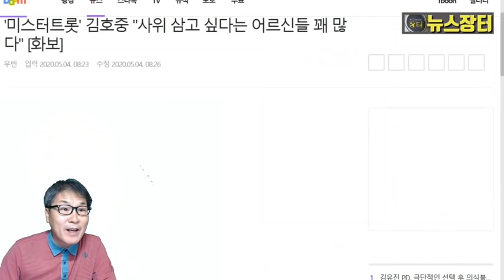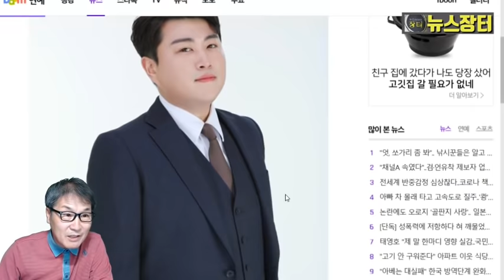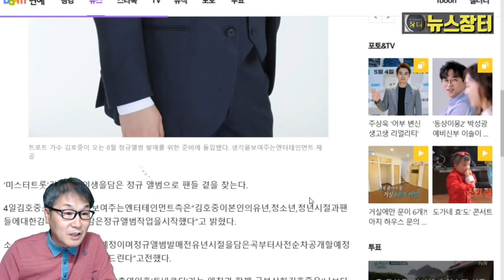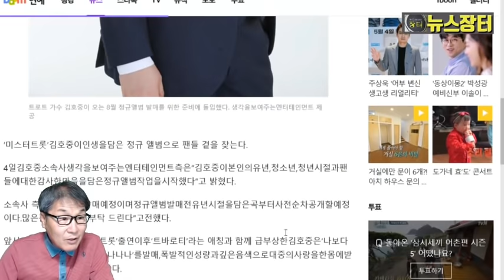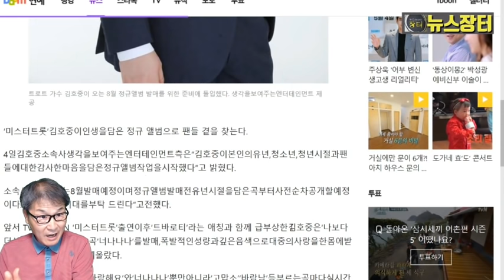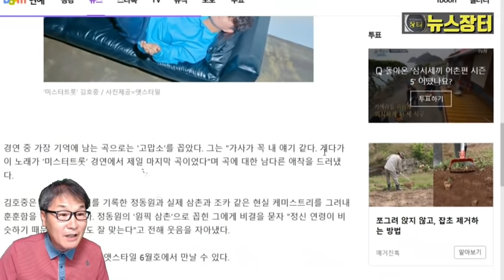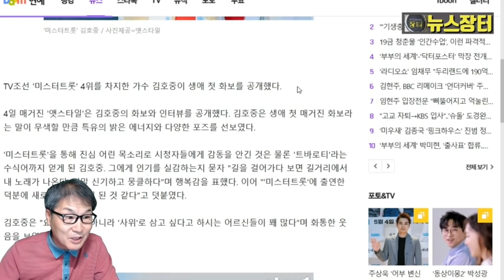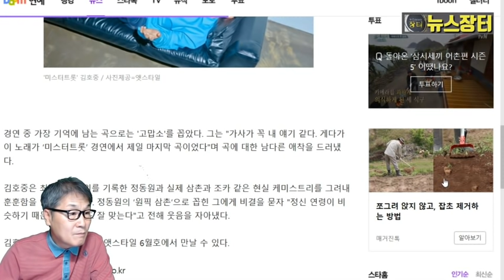미스터트롯 김호중, 8월 정기 앨범 발표, 생애 첫 화보도 공개!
‘미스터트롯’ 김호중이 인생을담은 정규 앨범을 8월 중 발표한다. 소속사 생각을 보여주는 엔터테인먼트 측은 “김호중이 본인의 유년, 청소년, 청년시절과 팬들에 대한 감사한 마음을 담은 정규 앨범 작업을 시작했다”고 밝혔다. 소속사 측은 “오는 8월 발매 예정이며 정규앨범 발매 전 유년시절을 담은 곡부터 사전 순차 공개할 예정"이라고 말했다.